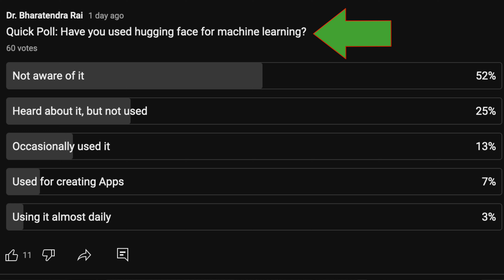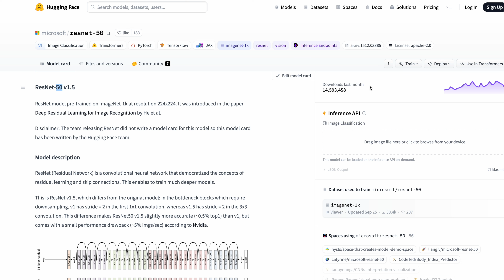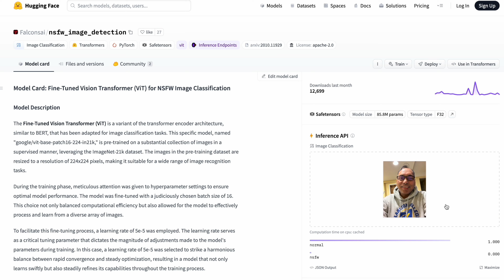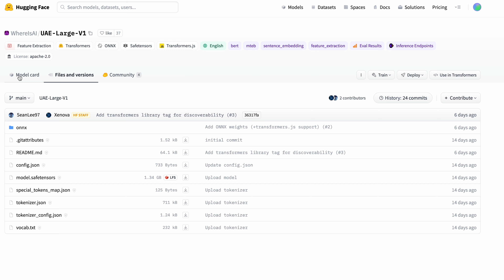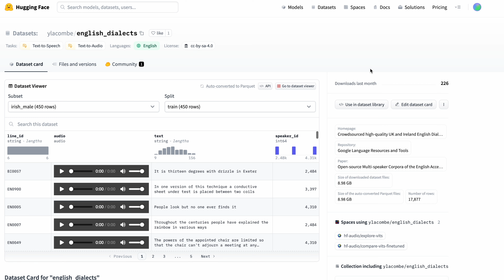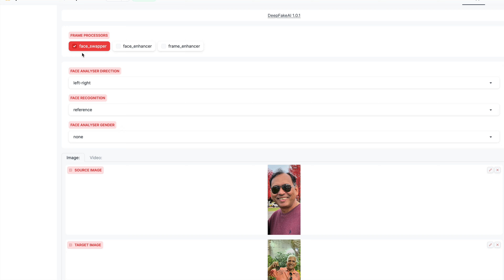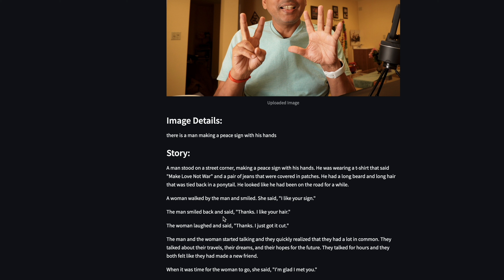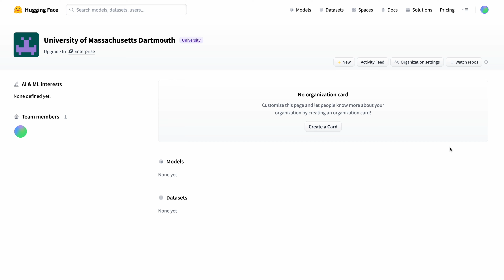Must Know AI Platform - Hugging Face, The Future of Machine Learning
🌟 Welcome! 🌟

In today's exciting video, we're delving into the fascinating universe of Hugging Face, an innovative AI platform that's revolutionizing the field of machine learning and natural language processing. 🤖💡

🔍 What's Inside:

    Introduction to Hugging Face: Discover what Hugging Face is and why it's becoming a game-changer in the tech industry.
    Features & Tools: A deep dive into the platform's unique features, tools, and how they're empowering developers and researchers.
    Practical Demonstrations: See Hugging Face in action with hands-on demonstrations and real-world applications!